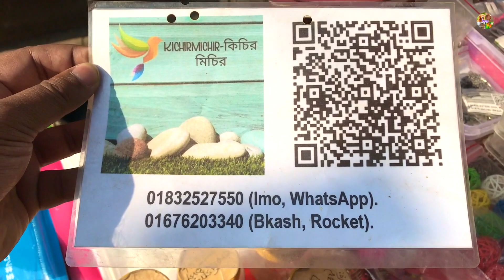২০২১ সালের প্রথম হাটে পাখির দাম কিছুটা কম | মিরপুর - ১ পাখির হাট | Mirpur Bird Market 2021 #208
ভিডিও ধারণের তারিখ ০১ জানুয়ারি, ২০২১ |

*** ANTI-PIRACY WARNING ***

This content is Copyright to “Pets”. Legal action will be taken against those who violate the copyright of the following material presented!

Thank you – “Pets”